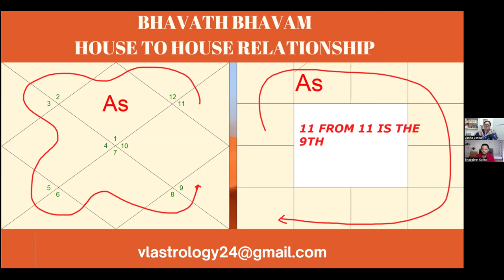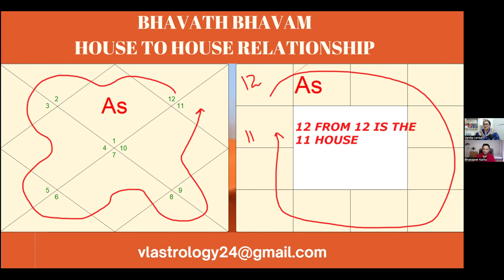Dasha Activation and Results of Planets using Bhavat Bhavam (Part 2) - Vanita Lenka Ji